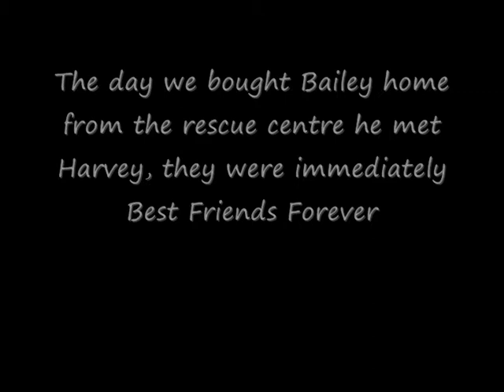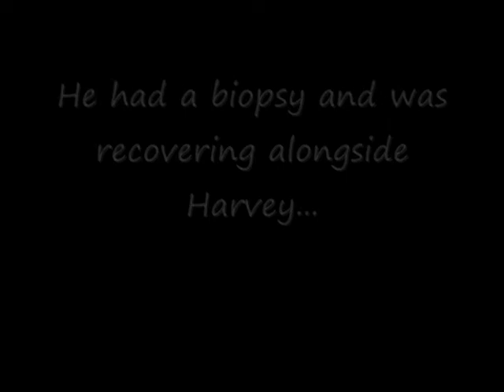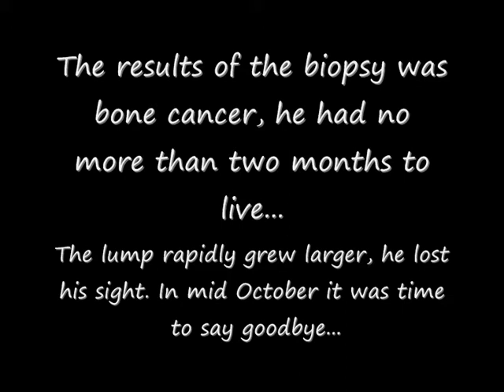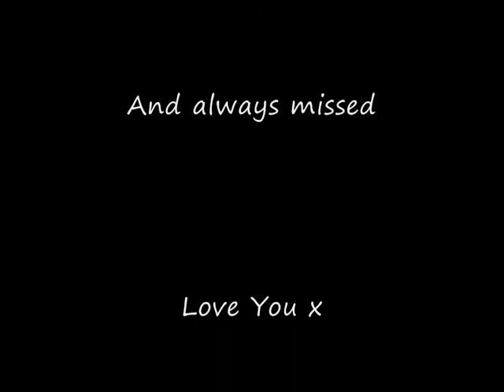A Memorial Tribute To Bailey Our Gorgeous Boy & Best Friend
Alsatian / Kelpie Cross Rescue Dog